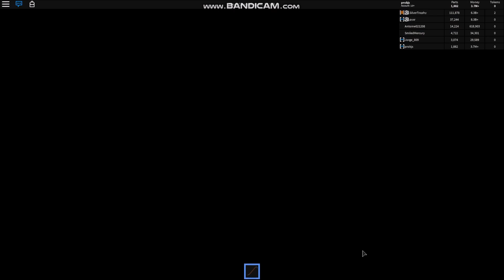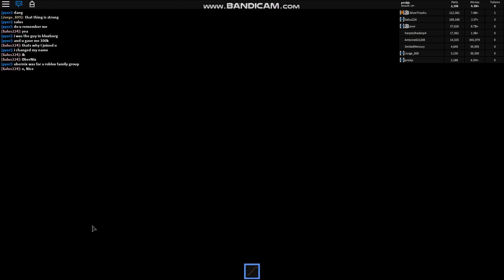CAR CRUSHER 2 FUNNY MOMENTS | I GOT FLUNG OUT OF THE MAP TWICE | THX FOR 2700 SUBS! | Roblox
✦EARN FREE ROBUX! CHECK IT OUT!

✦IF YOU GUYS WANT TO TROLL WITH ME, JOIN MY RO GHOUL GROUP!

👌 xD